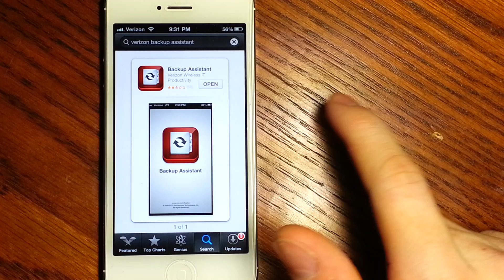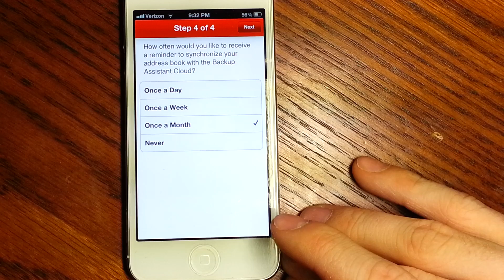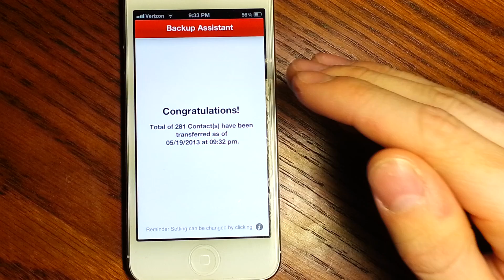Transfer Verizon Contacts To Any iDevice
Here's a quick tutorial on transferring your Verizon Wireless contacts to any iDevice.